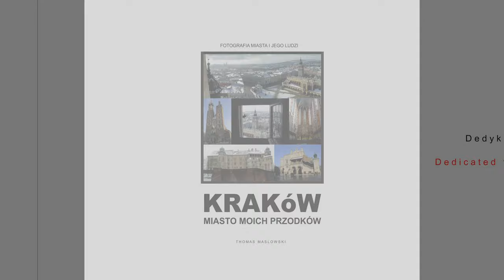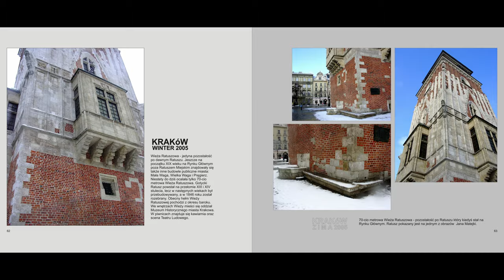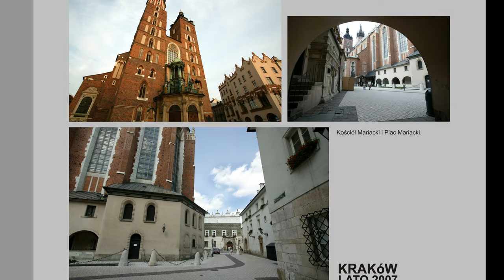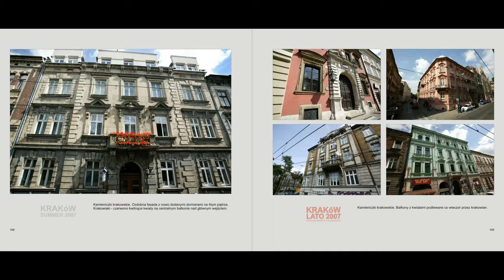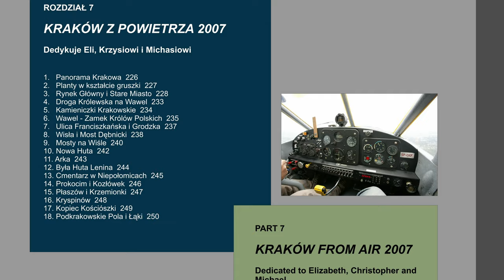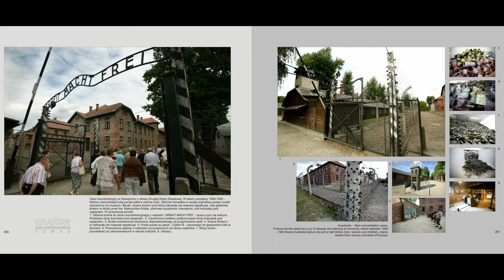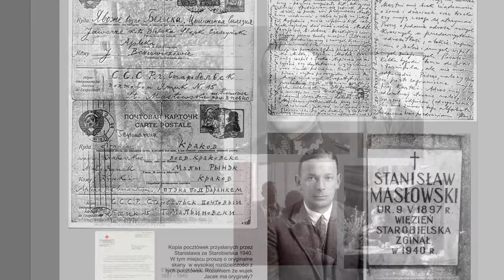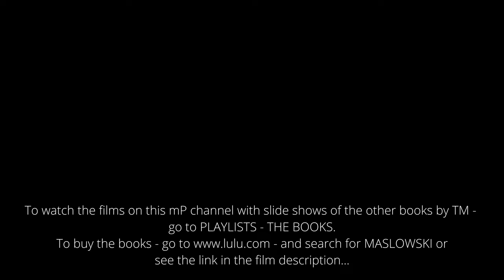KRAKóW THE BOOK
Dynamic slide show from the pages of the book KRAKóW.
Photographs of my beloved hometown - Kraków - taken during my consecutive visits/trips to Poland over many years.
Chapters of pictures taken from the ground and from the air, in winter and in summer, during the day and night, old/archival and recent:

* KRAKóW THEN & NOW - comparing the same places photographed by my GAunt 100 years ago, and my photos from "now"...
* KRAKóW B&W from 199?
* KRAKóW SUMMER 2007
* KRAKóW WINTER
* Surrounding towns (around Kraków)

Last chapter:
* MASŁOWSKI FAMILY - to see more old photos of my family members on the - watch another film on this channel mP:

Special thanx to my GAunt - ANNA MASŁOWSKA - as she was my first photographic inspiration.

To watch the film on this channel on mP about my GPa killed by Soviet bandits in Katyń in 1940 go to: